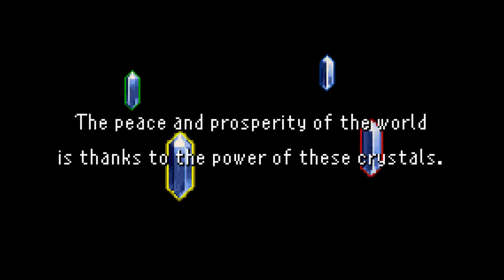Final Fantasy V Advance - Trailer (Game Boy Advance)